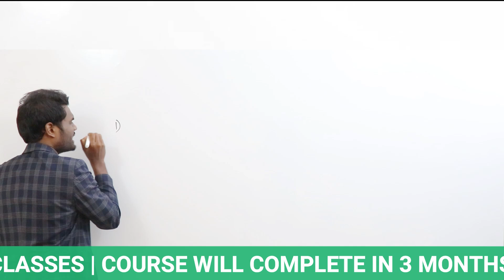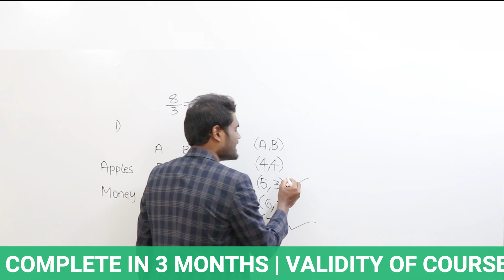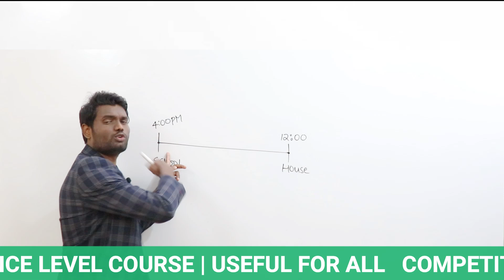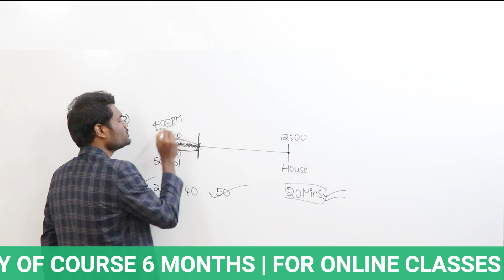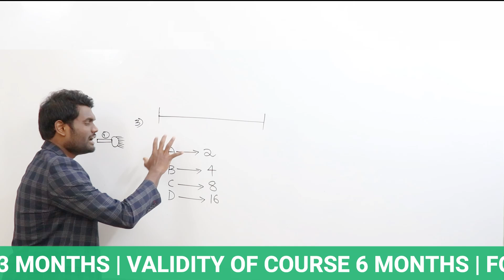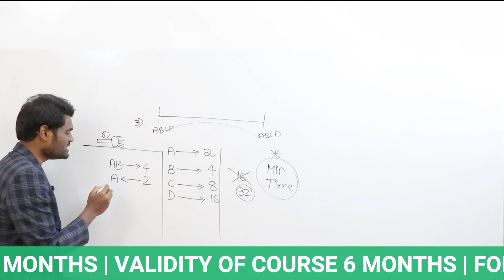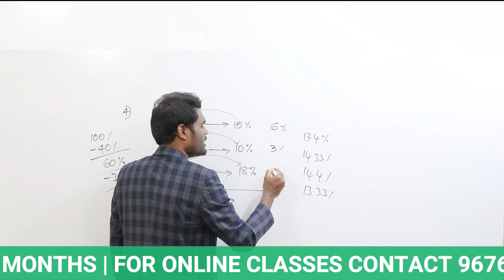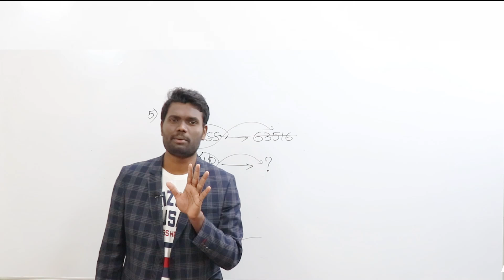RATE YOURSELF OUT OF 5 | HOW SMART & HOW UNIQUE YOU ARE FROM THE REST | SSC | BANK | RRB | SI |CSAT